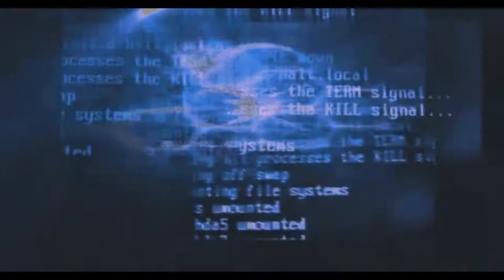Il Terzo BOSS - O.D.T. #10 (Escape or Die Trying Ps1 ITA)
Terzo pezzo della chiave recuperato ✔
Incantesimo recuperato                       ✔
Gas recuperato                                      ✔
Pezzo del contenitore recuperato.     ✔
E ora via verso il terzo boss: Treeman